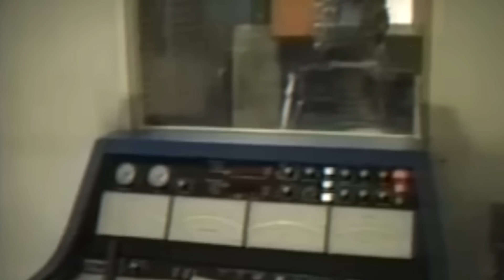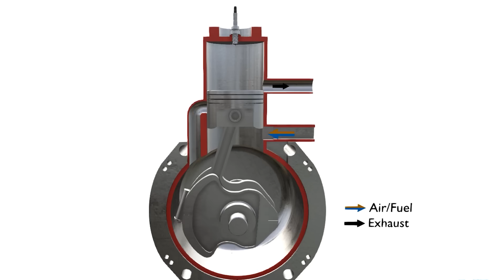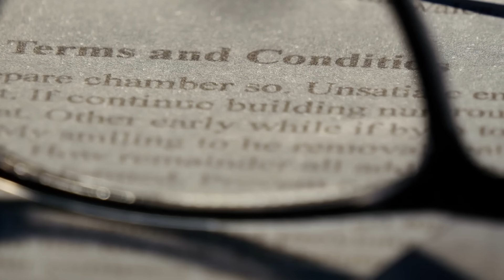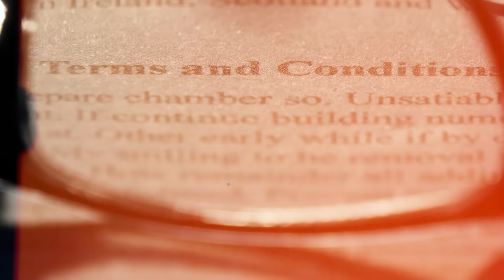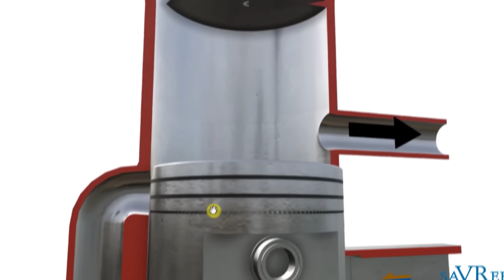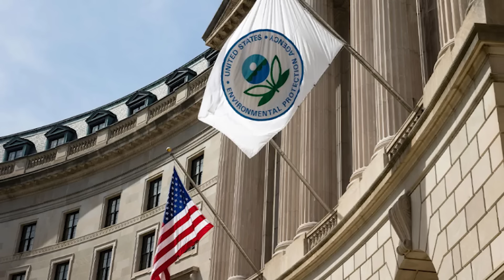The SHOCKING Truth Behind Banned 2 Stroke Engines!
Why are 2-stroke boat engines being banned worldwide? In this eye-opening episode, we uncover the shocking truth behind the regulations targeting two-stroke outboards. From classic carbureted models to modern direct-injection tech, we break down the environmental concerns, legal battles, and myths fueling this ongoing controversy. Whether you’re a vintage engine lover or just curious about emissions laws, this deep dive is for you. Learn where these engines are banned, where they’re still legal, and whether the future holds redemption or extinction for these iconic motors. Don’t miss this essential breakdown of boating’s biggest debate.

Please see below playlist for more engine madness.